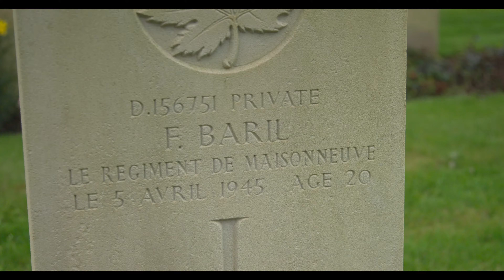Le studio Newton démo 2022